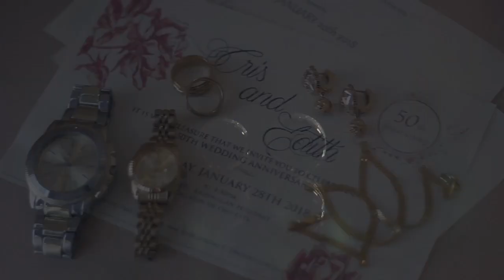Cris and Edith 50th wedding anniversary 1/28/2018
Cris and edith bagares. Panulaya. Dumago. Paler. Palamine.